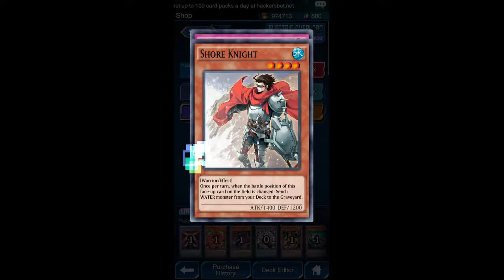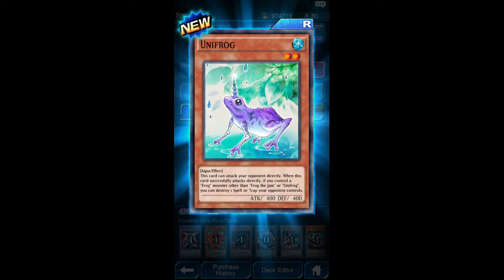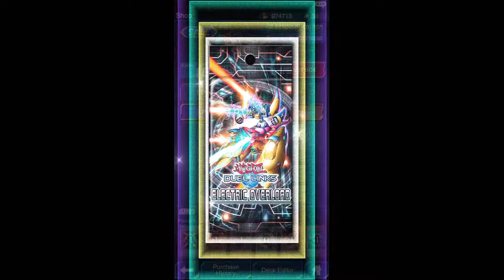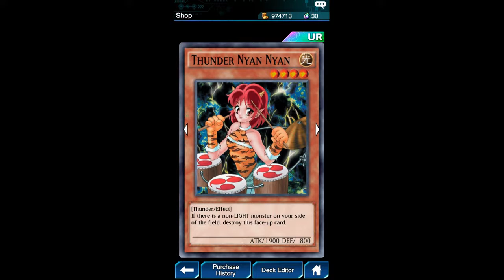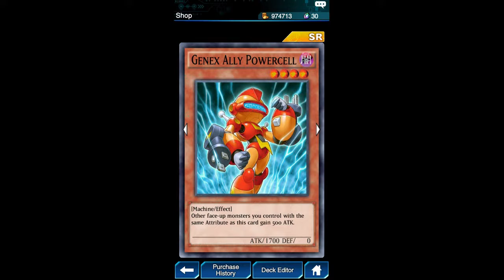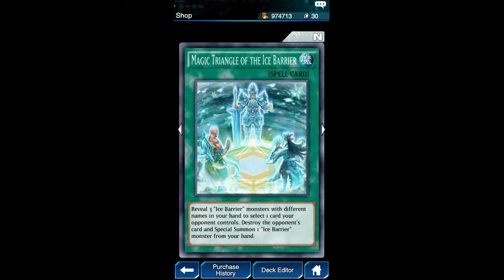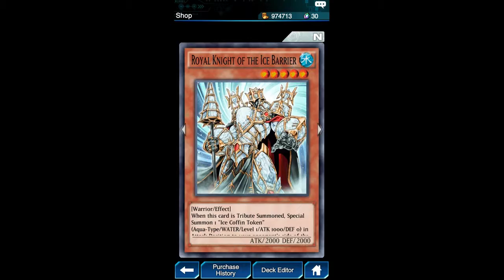{YGO: Duel Links} Electric Overload booster pulls